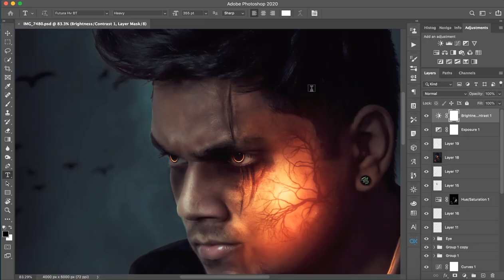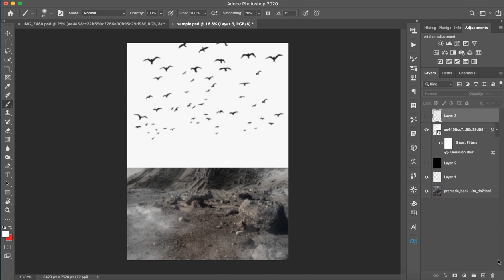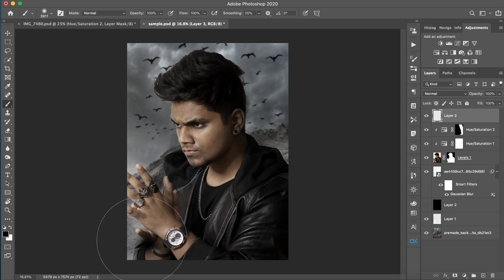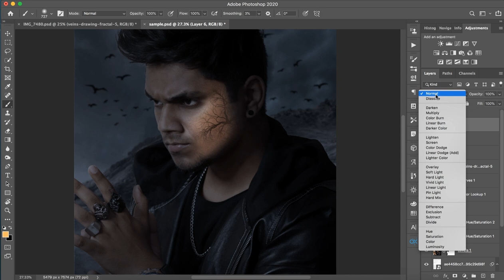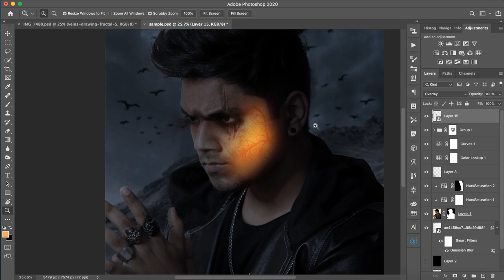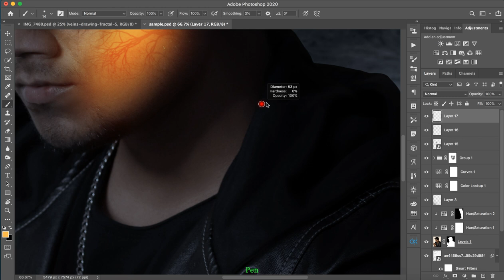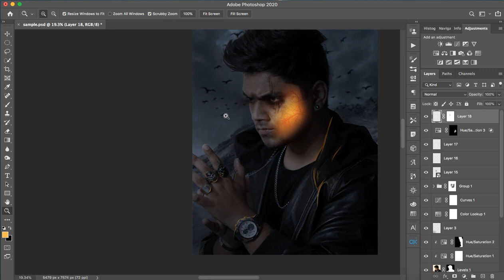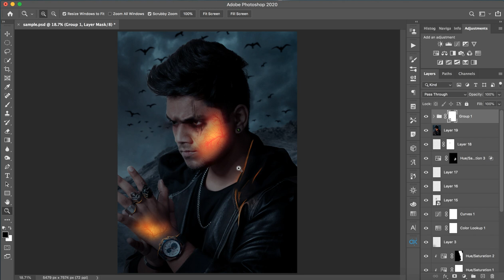Photoshop Tutorial | Best photo editing